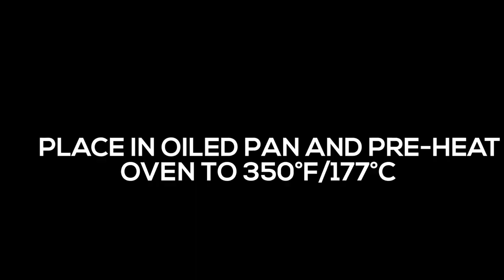Cheese Stuffed Chicken Breast Recipe - Easy to Make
Tutorial on How to make Cheese Stuffed Chicken Breast easily at home